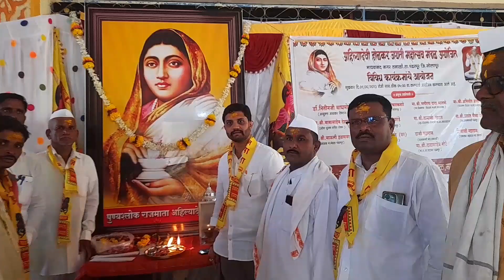Tanali : अहिल्यादेवी होळकर जयंतीनिमित्त गुणवंत विद्यार्थ्यांना शालेय साहित्य वाटप | कौतुकास्पद !